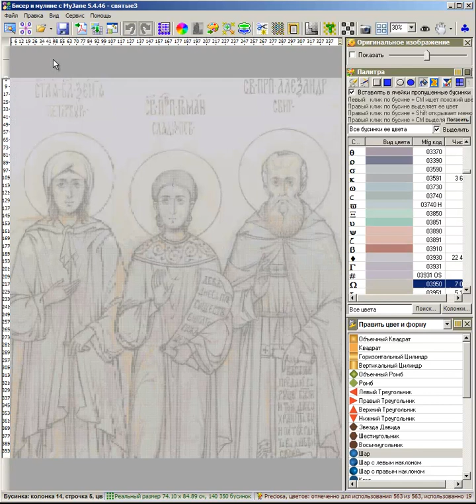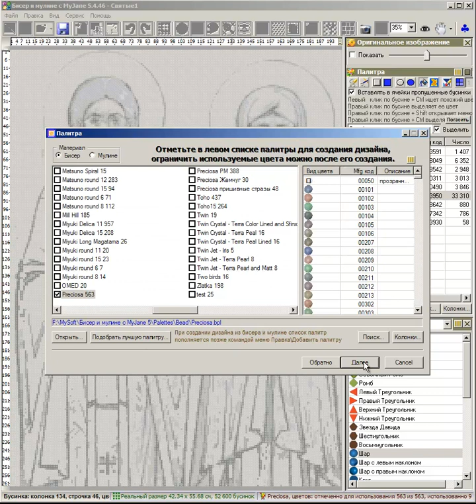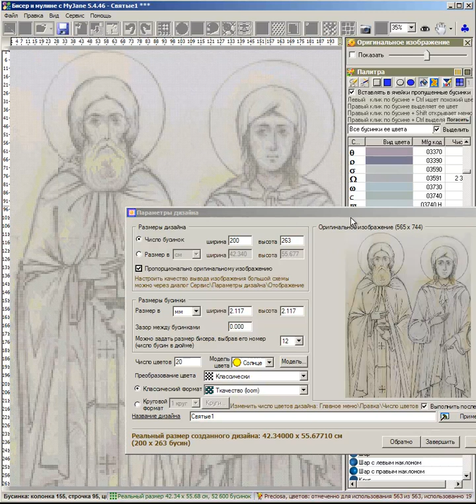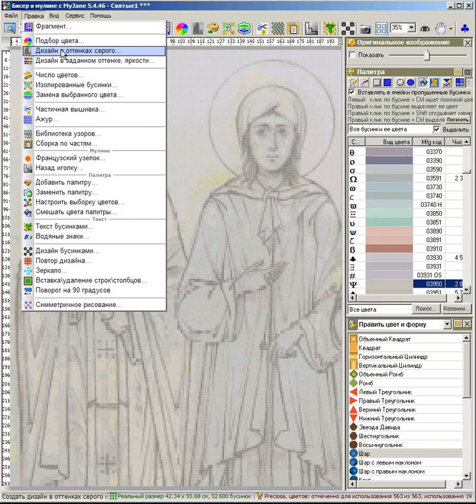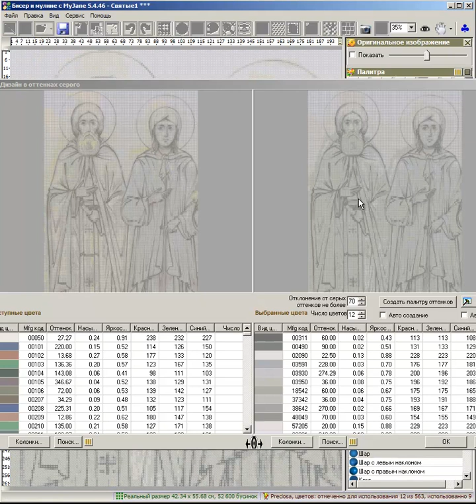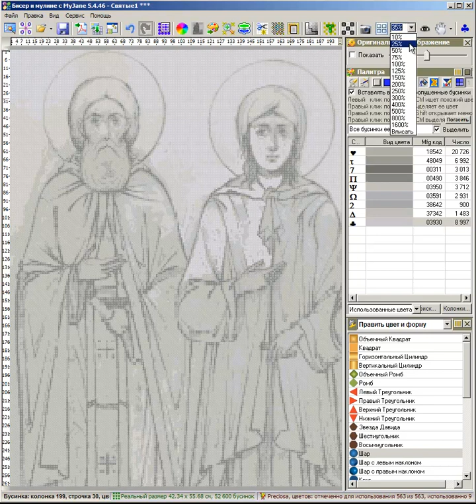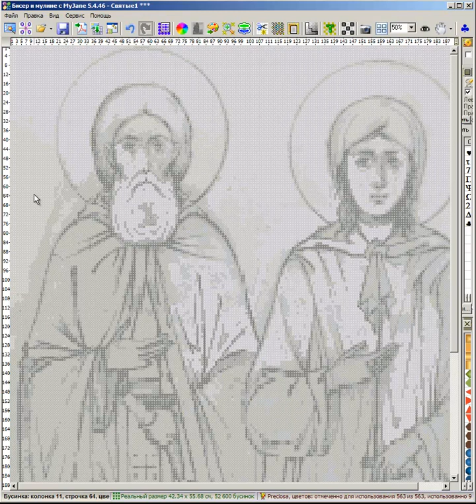Схема вышивки иконы бисером в стиле "прориси"